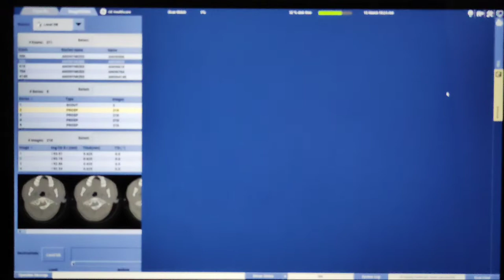CT Scan Temporal Bone plain/ Mastoid bone Filming process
Hello Radiographers!!

In this video you can learn, How to make CT Scan Temporal Bone Filming.

Film Formate of CT Scan Temporal Bone

{36 images of axial bone}.         (3x6)
{24 images of coronal bone}.    (3x8)

total films= 3

all this process done on CT GE Revolution 32 slice Machine.